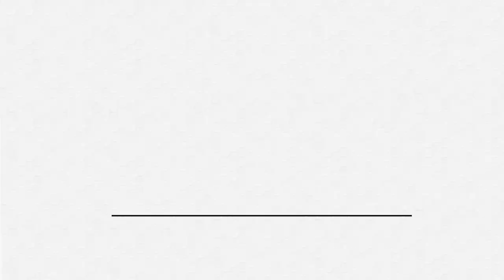Why are Nature and Love Such Best Friends | Benefits of Hinoki Oil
In this video, bestselling author and inspirational speaker Danielle Laporte shares why nature and love are so interconnected, and how they open us up to healing.

00:18 How Danielle sees the connection between nature and love
01:51 Why do we turn to nature for healing?
03:05 Why nature is our biggest source of support
04:50 The benefits of using hinoki essential oil

Listen to the Growing Joy with Maria: The Podcast on iTunes, Spotify, Stitcher, Google Play, or your preferred podcast player- just type in "Growing Joy with Maria" in the search bar on your preferred podcast player